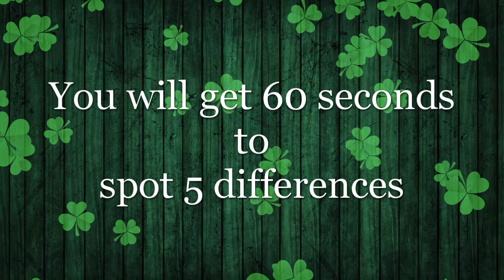Spot the difference #299 | Movie Fiesta - Luck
Can you spot the differences in the Luck movie scene? Let's Find out!

How many were you able to find? Was this Easy or Hard?